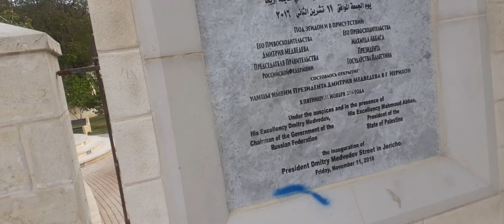የዛሬይቱ ኢያሪኮ እና በውስጧ ያለችው ኢትዮጵያ። Kesis Ashenafi